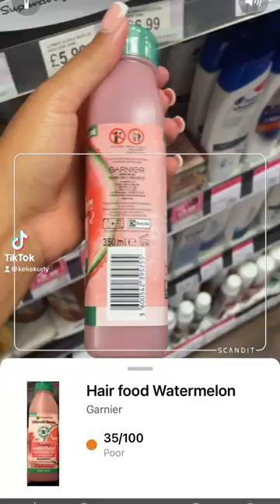RATING GARNIER ON YUKA✅❌